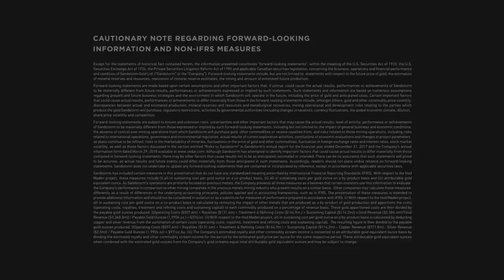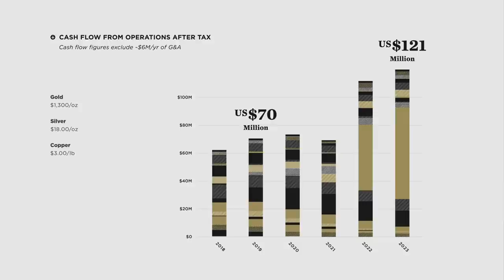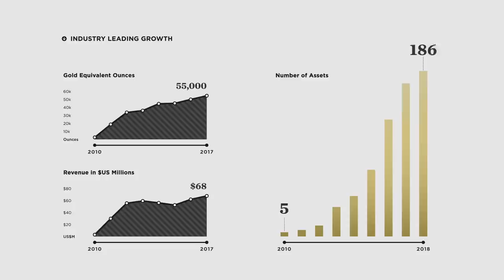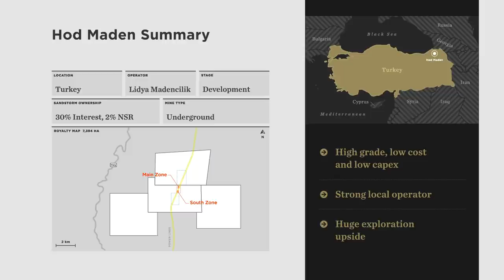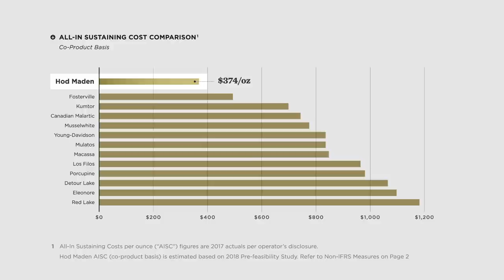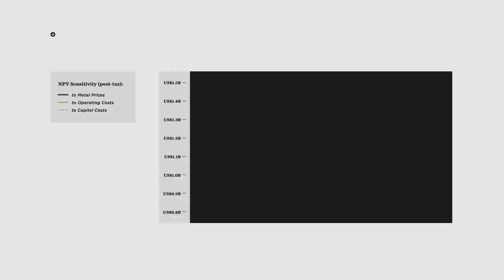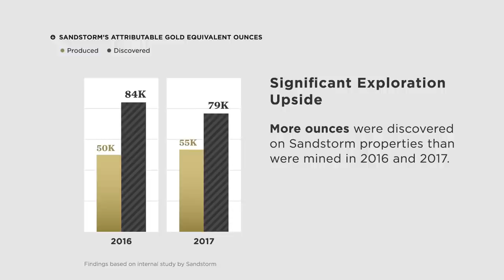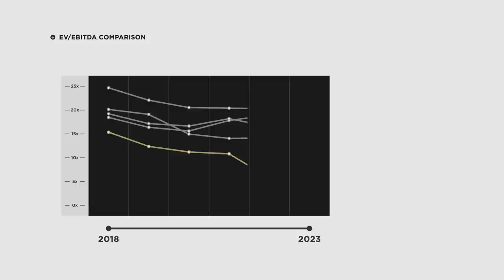Investor Meeting (Aug 2018)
A one-to-one meeting with Sandstorm co-founders, Nolan Watson and David Awram. Nolan and Dave discuss the recent developments at Sandstorm Gold Royalties and why they believe Sandstorm is an attractive opportunity for investors.